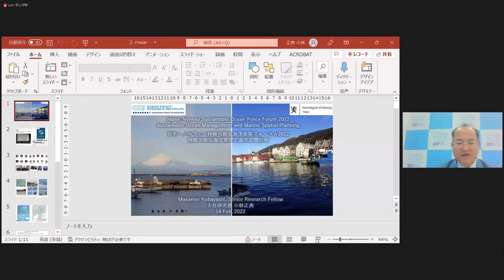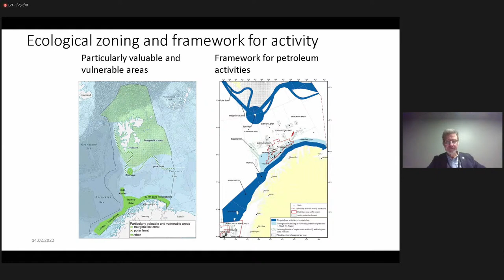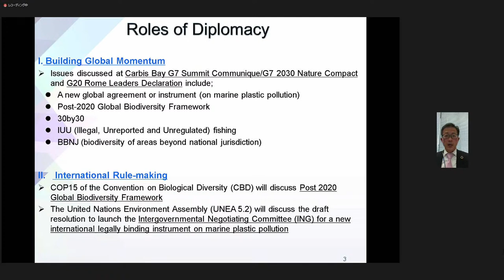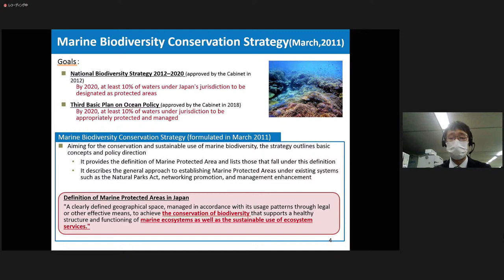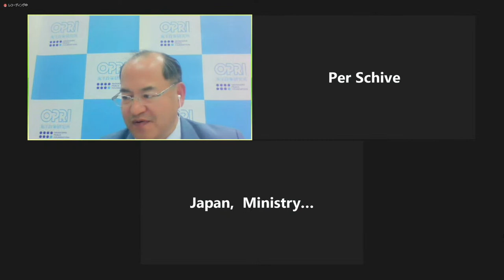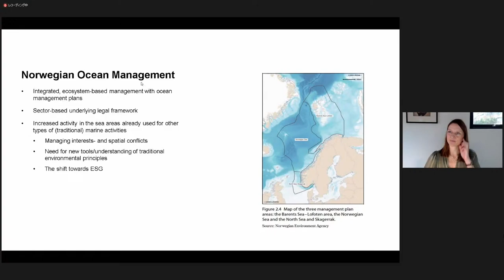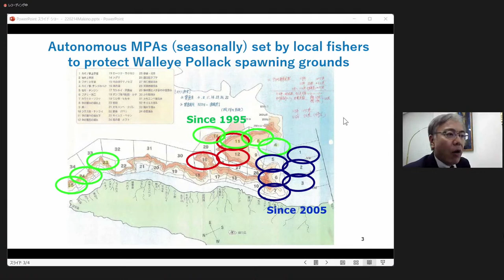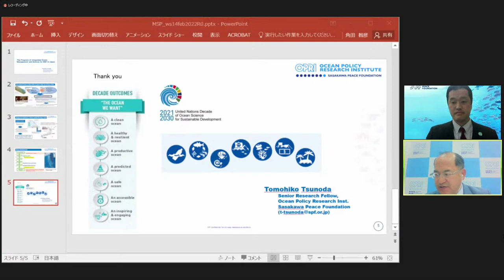Japan – Norway Sustainable Ocean Policy Forum 2022 (Day 1) (Feb. 14, 2022)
*Presentation materials for this event are available from the links provided below.

The ocean connects the world, and it is necessary promote international collective actions for ocean conservation. The Government of Norway has launched in 2018 the High Level Panel for a Sustainable Ocean Economy (Ocean Panel) in order to promote ocean conservation, sustainable use of marine resources and sustainable development. At present, Prime Minister Jonas Gahr Støre and President Surangel Whipps Jr. of Palau co-chairs the Panel in which Prime Minister Fumio Kishida of Japan participate. The Ocean Panel has released its policy recommendations in December 2020 that contains a wide range of policy measures. The development and implementation of sustainable ocean plans and sustainable fisheries are important pillars of the policy recommendations. In 2022, Palau will host the Our Ocean Conference in April and the United Nations will convene the 2nd UN Ocean Conference in June. In this forum, discussions were conducted with Japanese government representatives, experts and practitioners to exchange views and perspectives for international partnership on these key policy issues.

Materials for this webinar
Keynote Panel:
- Moderator: Mr. Masanori Kobayashi, Senior Research Fellow, OPRI-SPF

- Mr. Per Wilhelm Schive, Director, Norwegian Ministry of Climate and Environment

- Mr. Toshihiro Kitamura, Deputy Director General, International Cooperation Bureau, Ministry of Foreign Affairs, Japan

- Mr. Yohei Mori, Examiner, Biodiversity Policy Division, Nature Conservation Bureau, Ministry of the Environment, Japan

Interactive Panel:
- Prof. Elise Johansen, University of Tromsø and Specialist Counsel at Wikborg Rein

- Dr. Peter Haugan, Director, Norwegian Institute of Marine Research

- Dr. Mitsutaku Makino, Professor, Atmosphere and Ocean Research Institute, University of Tokyo

- Mr. Iku Sato, Senior General Manager, Ocean Renewable Energy Division, TODA Corporation

- Mr. Tomohiko Tsunoda, Senior Research Fellow, OPRI-SPF

日本語での視聴はこちら / To view this forum in Japanese